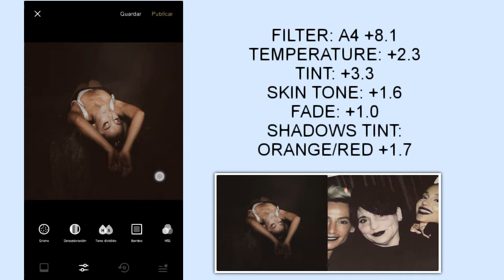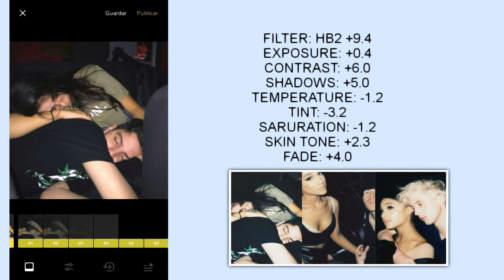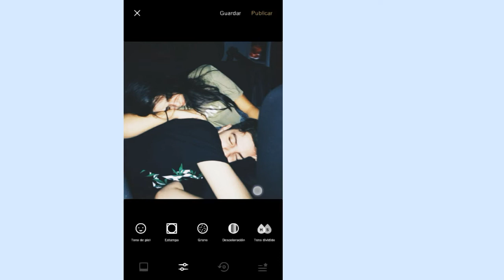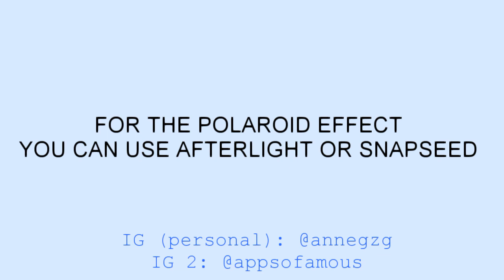☈ Ariana Grande Instagram Feed ☈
Hi everyone! A lot of you asked me about her instagram feed. Here is a video. You can check my other IG account () for more filters! Soon i'll upload about her video editing apps & the collages. Love ya!

🌧 app: Vsco

💝 》WE HEART IT: JustLikeafilm